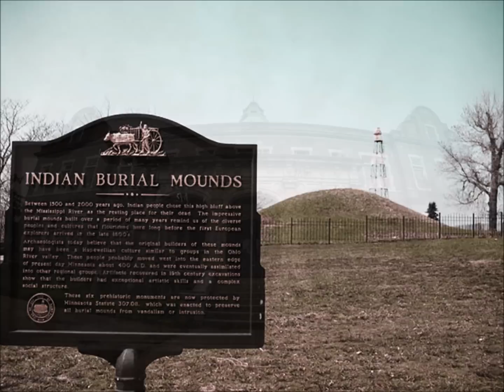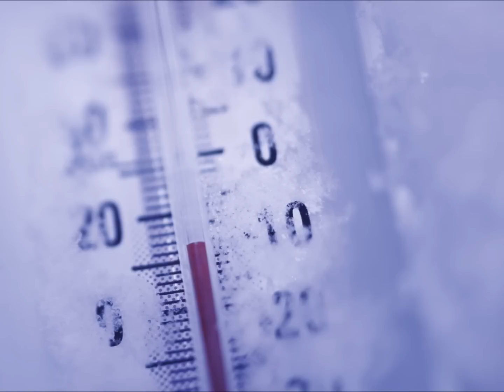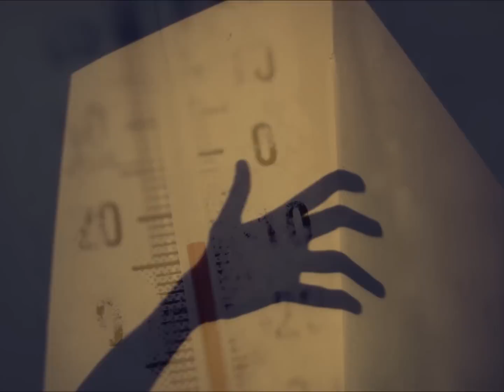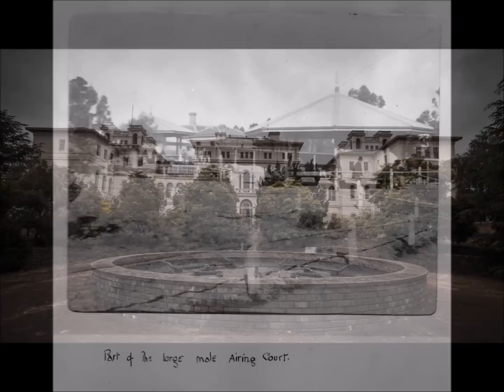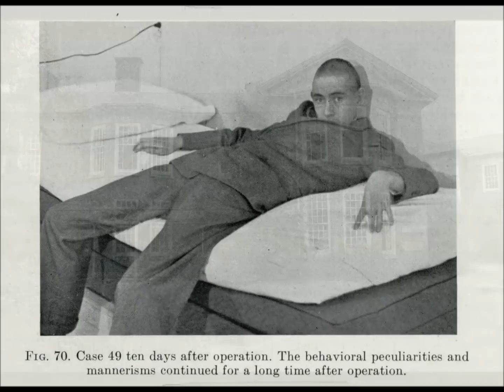10 PINAKA NAKAKATAKOT NA OSPITAL SA BUONG MUNDO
10 PINAKA NAKAKATAKOT NA OSPITAL SA BUONG MUNDO